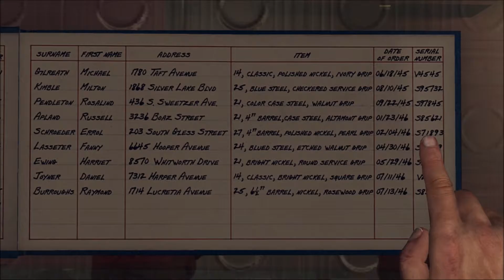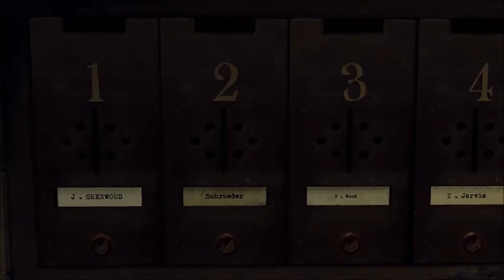Dicktectives Episode One: The First Day On The Job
White Knight & M3M Play as Dicktectives in the Game L.A. Noire